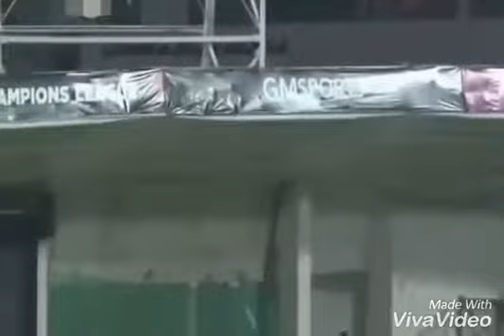2 Biggest sixes in cricket history II Both are out of the park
These are the 2 biggest sixes hit by the batsmans that clears the stadium and make their way to the road